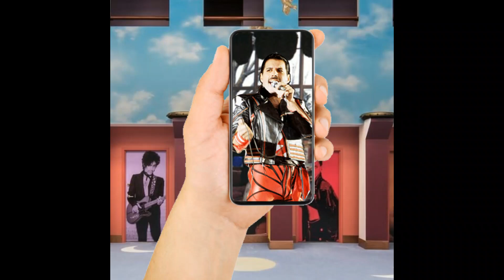Michael Jackson and Madonna Go To Freddie Mercury's Party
Michael and Madonna go to Freddie Mercury's party and romance is in the air!